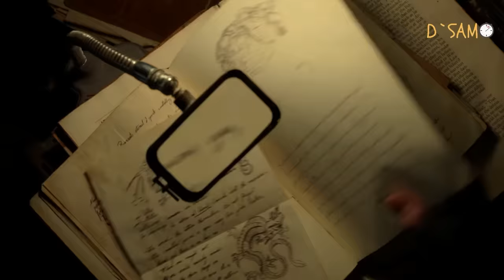THE STRAIN (1 Y 2): LA PESTE VAMPIRICA | Resumen D´ Segundos a Minutos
Un virus antiguo que convierte a las personas en vampiros no muy bonitos, invade la ciudad de New York.
The Strain: Resumen D´ Segundos a Minutos (1 y 2 temporada)